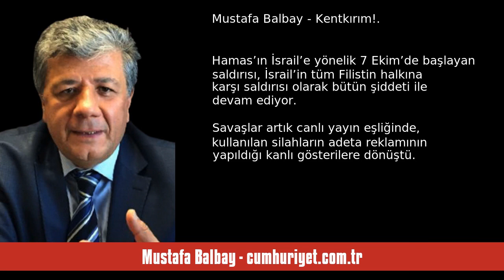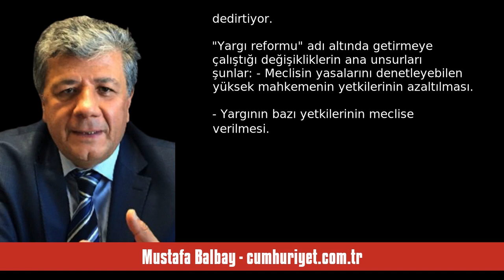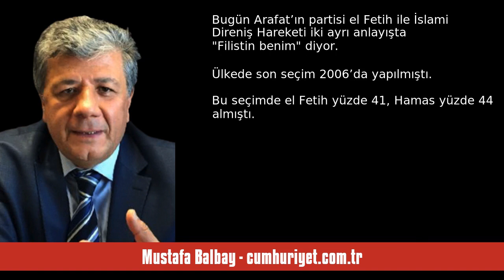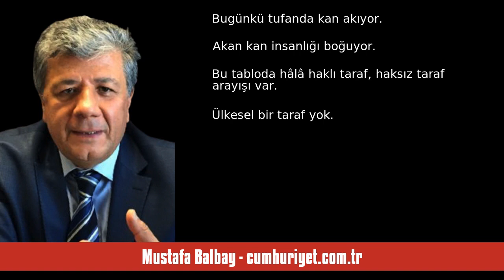MUSTAFA BALBAY: KENTKIRIM! - SESLİ KÖŞE YAZISI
Mustafa Balbay - cumhuriyet.com.tr - Kentkırım! - 12 Ekim 2023 tarihli yazısının seslendirmesi

"Hamas’ın İsrail’e yönelik 7 Ekim’de başlayan saldırısı, İsrail’in tüm Filistin halkına karşı saldırısı olarak bütün şiddeti ile devam ediyor.

Savaşlar artık canlı yayın eşliğinde, kullanılan silahların adeta reklamının yapıldığı kanlı gösterilere dönüştü.

Aklın yerini hırs ve intikamın aldığı...

Beraber paylaşmanın yerini kıyasıya paylamanın aldığı...

Doğudan batıya petrolün, batıdan doğuya silahın, kentlerinde de kanın aktığı bir Ortadoğu’dayız...

Bütün savaşlarda sağlık kuruluşlarına do. "